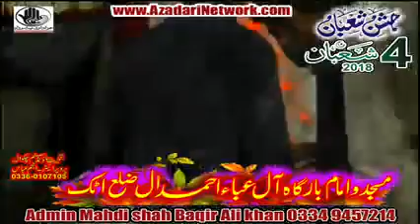Zakir Zuriat Imran || Jashan 4 Shaban 2018 Ahmdaal